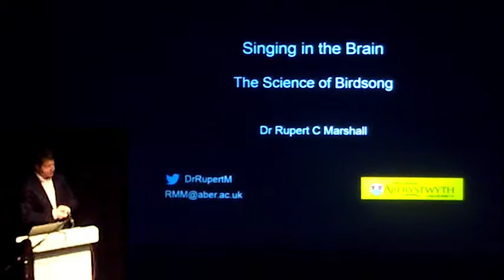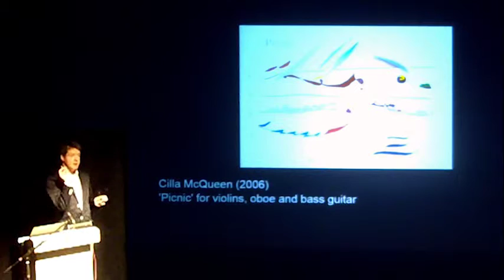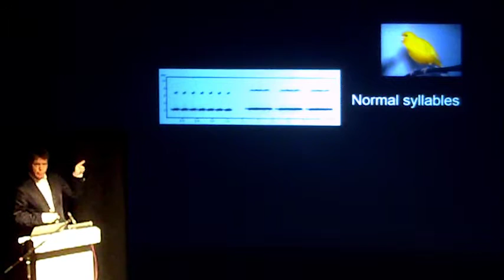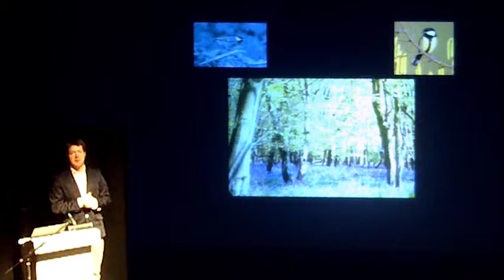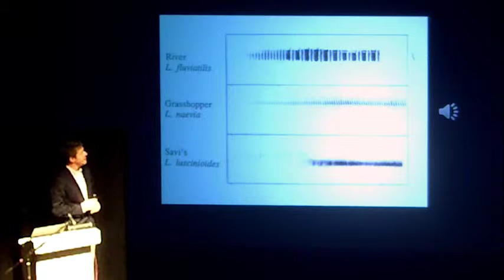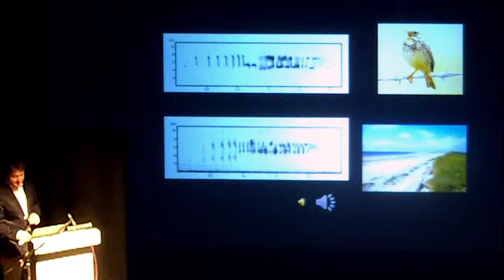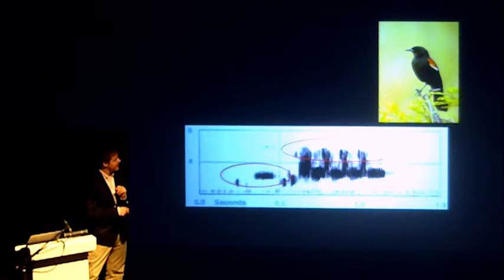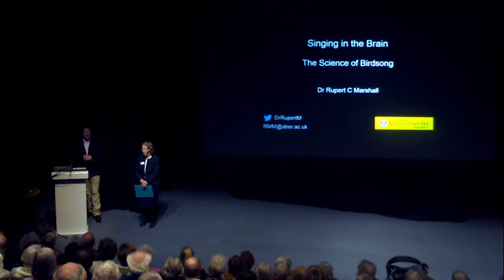Dr Rupert Marshall - Singing in the Brain (The Science of Birdsong) - Shrewsbury U3A (21/03/2016)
Dr. Rupert Marshall is a Reader of Animal Behaviour at Aberystwyth University's Institute of Biological, Environmental and Rural Sciences.

Rupert visits Shrewsbury U3A to explain the conversations of the avian community and lets us eavesdrop on the fascinating greetings, flirting and warnings that permeate our airwaves.